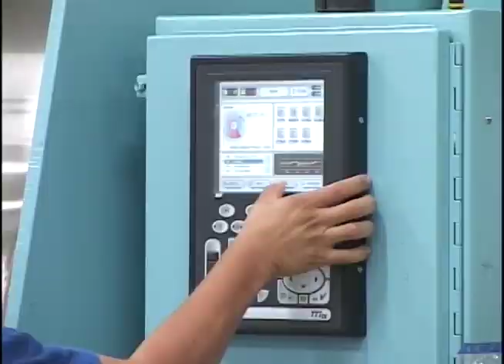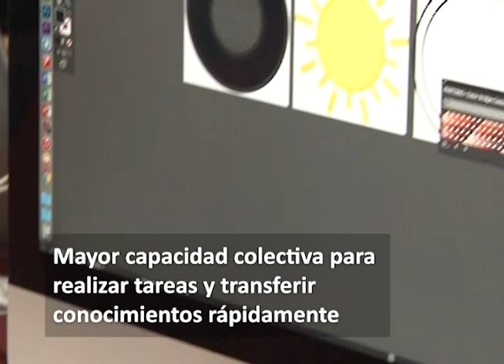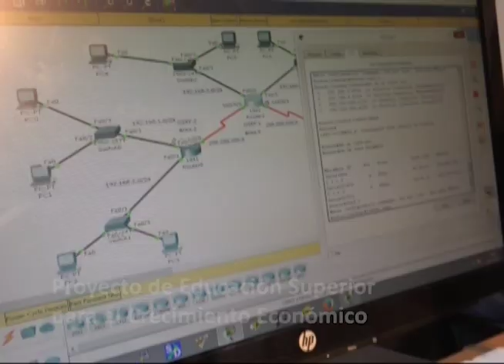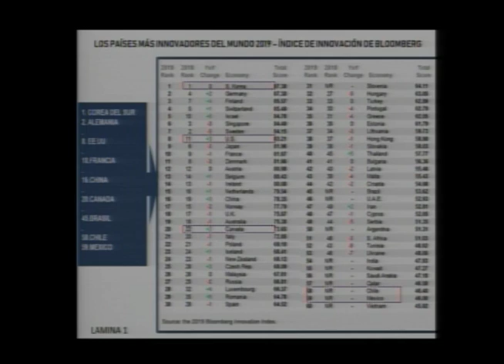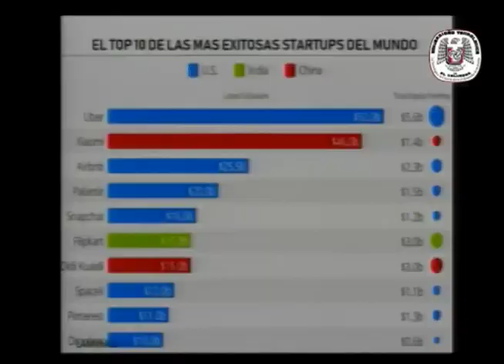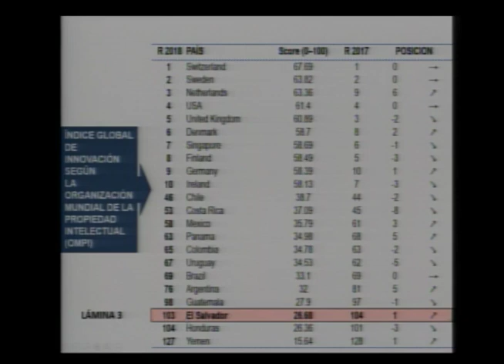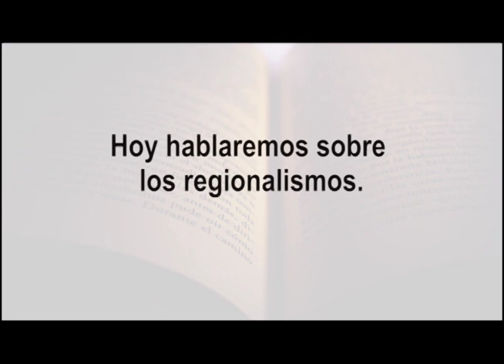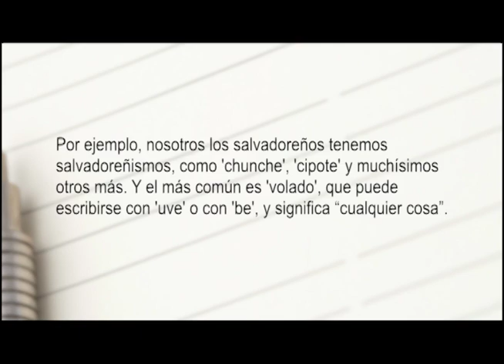Agenda País: Fortalecimiento del sector productivo a través de los sistemas de innovación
Agenda País: Fortalecimiento del sector productivo a través de los sistemas de innovación: el caso de El Salvador.

El programa Agenda País del domingo 7 de abril contó con la participación de Francisco Armando Zepeda, Decano de la FICA, Utec; Carlos Eduardo Saade, empresario y miembro de Junta Directiva de la ASI; y Sandra Lorena Duarte, gerente de Proyectos, Usaid El Salvador; quienes abordaron el tema: Fortalecimiento del sector productivo a través de los sistemas de innovación: el caso de El Salvador, en el que se plantearon seis propuestas de solución:

1. Institucionalizar y formalizar la relación de la industria y la academia.
2. Formar capital humano para la investigación aplicada.
3. Alinear políticas públicas con el enfoque de innovación.
4. Crear gestores de innovación.
5. Establecer índices propios de innovación.
6. Crear cultura de innovación en El Salvador.